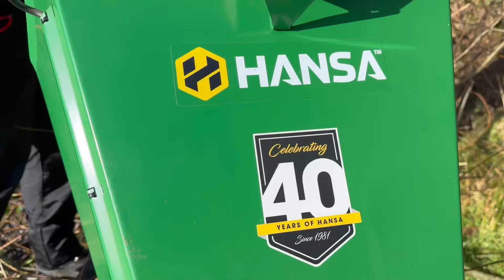What Will They Chip? We Test Out The HANSA C21 & C7 Range Of Chippers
Hansa now have their own distribution centre in the UK. We meet the new UK business manager and test out the C21 Road Tow, C7 and the C21 PTO tractor driven machines. What size material are they capable of chipping?

00:00 Introduction
00:26 The Range
01:38 C21 Road Tow
02:59 C7
04:46 C21 PTO
07:22 How To Wash A Chipper
08:22 Summary

Aspen Fuel is a leading UK distributor of Aspen Products including Aspen Alkylate Petrol, Aspen Alkylate Fuel and Aspen Oil.

Hi and welcome to the Machinery Nation YouTube channel. We are here to make entertaining videos involving all types of machinery. On this channel you'll find comparison videos, product reviews, challenge videos, restoration projects, and much much more!

If you'd like to visit our other YouTube channel at MN Vlogs, find the link here,

There is no additional charge to you! We hold no responabiliy for the manufactuerers or thier products that we use. Thank you for supporting our channel so we can continue to provide you with free content each week!